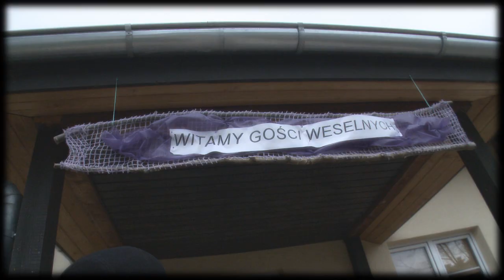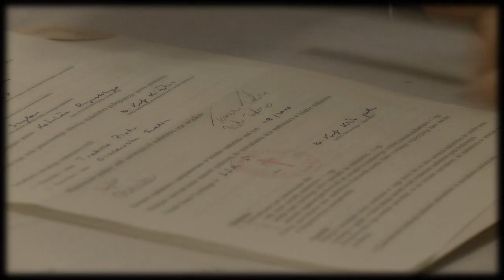Magda + Tomek 11.11.210